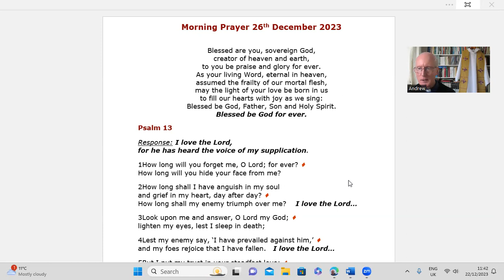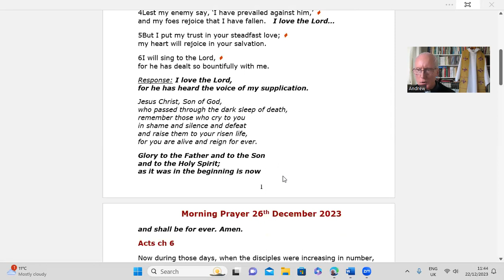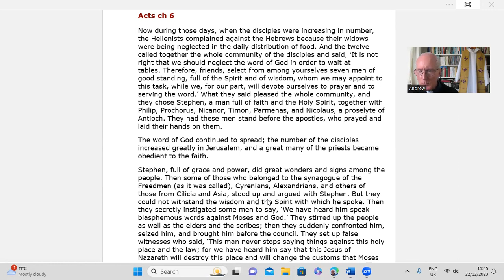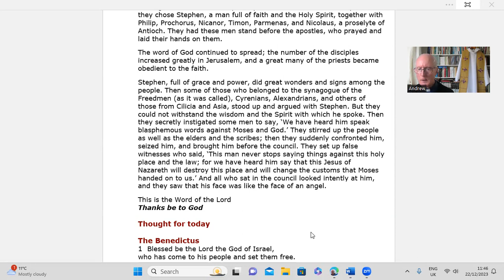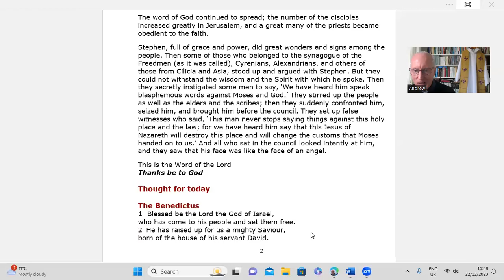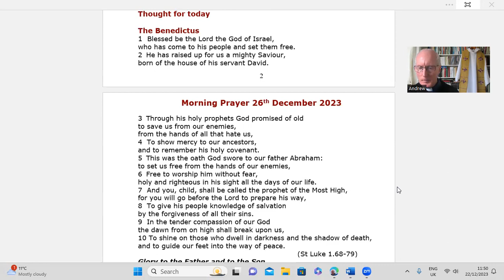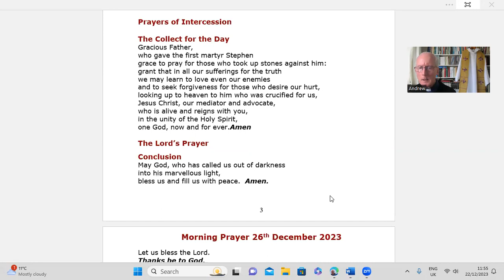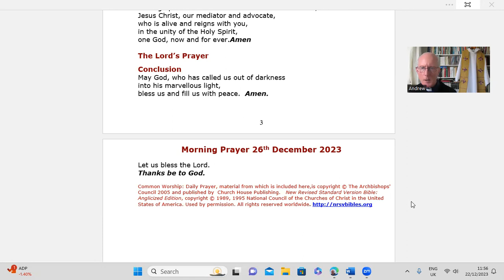Morning Prayer 26th Dec 2023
Start your Tuesday 26th December 2023, Boxing Day and St Stephen's Day, with Revd. Andrew at Morning Prayer, C of E Common Worship.